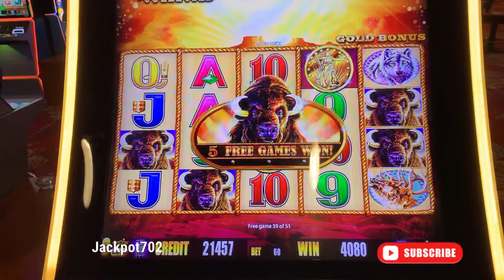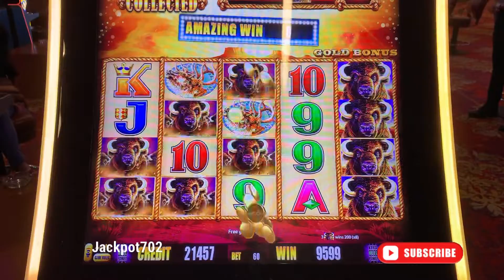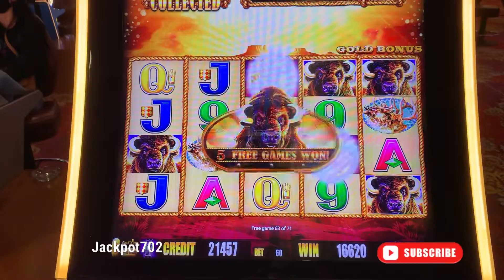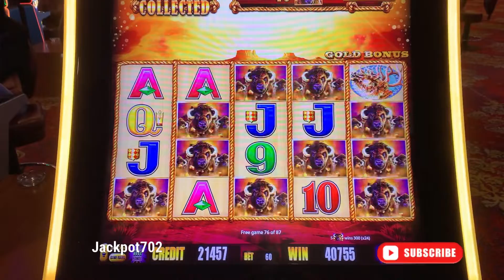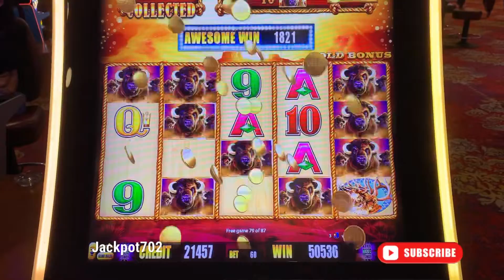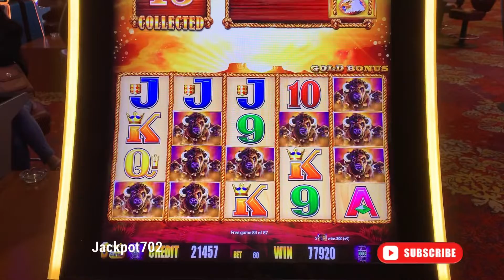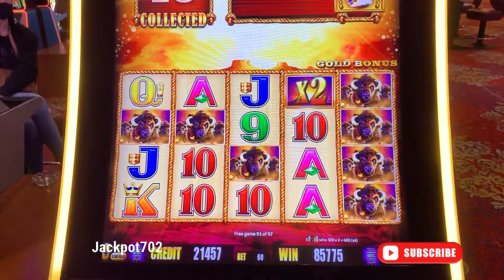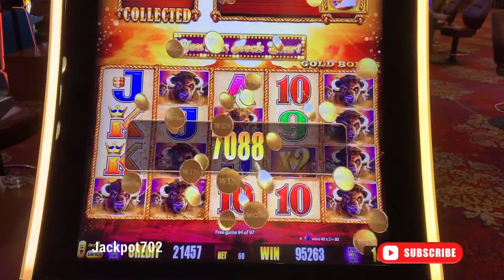Buffalo Gold Game 13 | Jackpot702